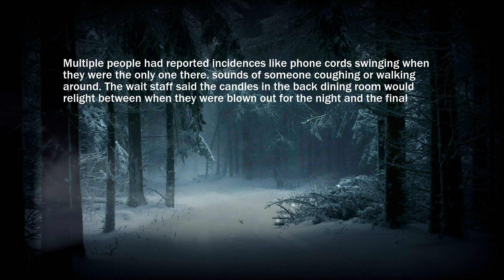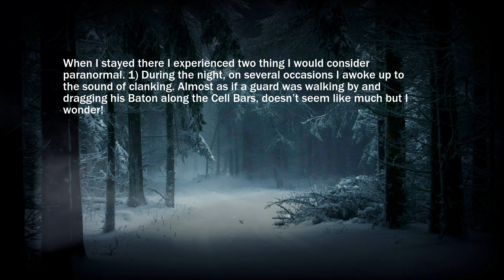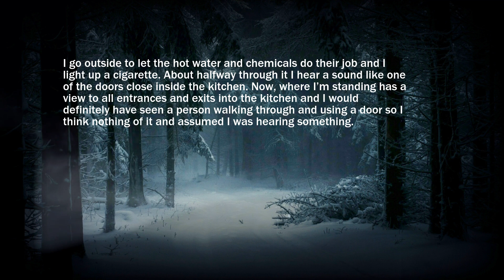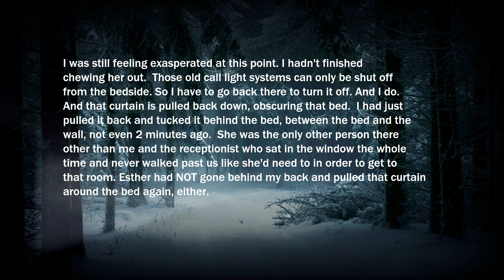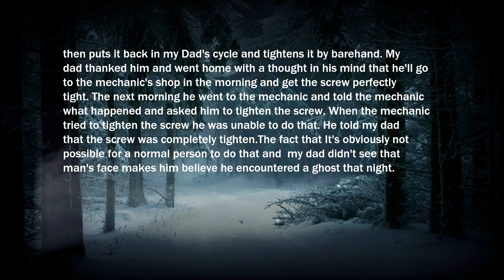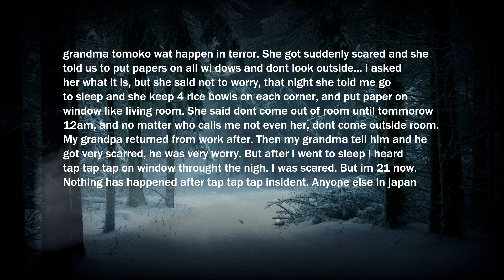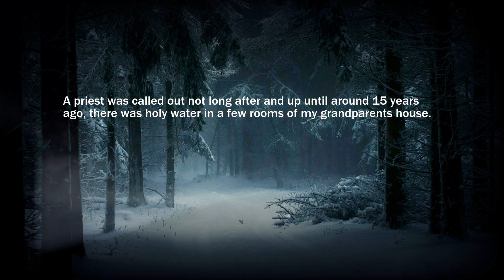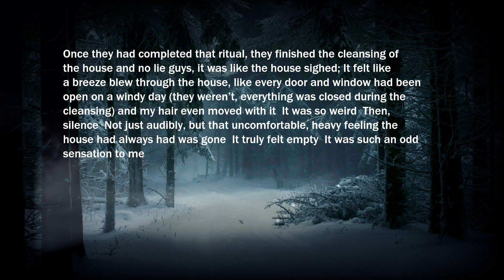True Paranormal Stories To Listen Before Sleep